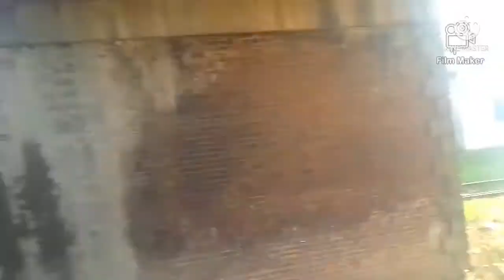Rail Ka Safar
ye Safar nama Taxila say Rawalpindi ka hay goo khobrasat nazaron par mooheet hay Jo Pakistan ki natural beauty ko pash karta hay

This is a very beautiful Travelling Velog by Train Hazara Express from Taxila to Rawalpindi. This journey is very beautiful amongst mountain, field, lakes